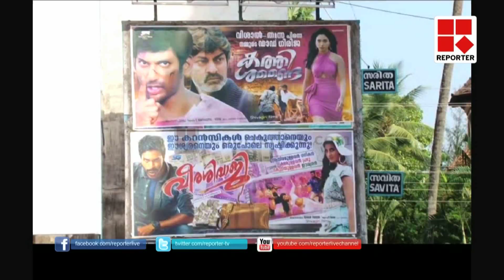CINEMA STRIKE │Reporter Live